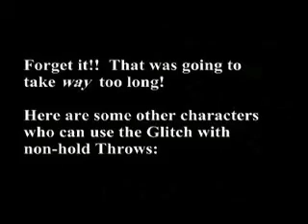Capcom vs. SNK (Throw Glitch Tutorial Exhibition)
Here is the three parter in one slightly edited video; thanks to JChensor and DJBemaniac.  Good luck finding non low quality copies of these videos; if you happen to have the originals please do give me a heads up and I'll be happy to credit you here!

Source: Shoryuken.com